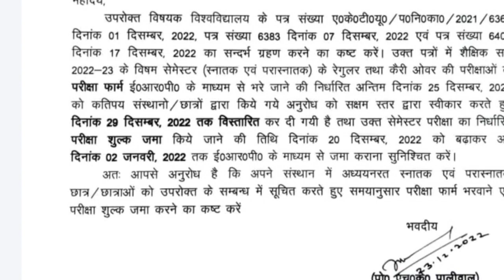Aktu Letest Update|| Aktu Letest Update Clear|| Aktu Exam Date Clear